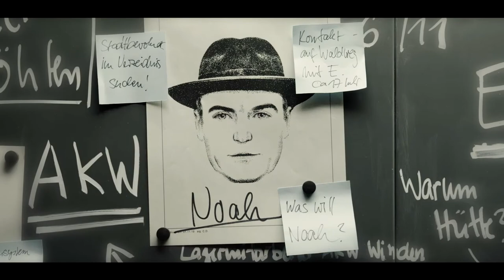noah (+bartosz) / train wreck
Made this vid to celebrate the one year release of the last season of DARK. If you havent watched DARK, do ti!! This video has some spoilers for the plot tho.

I love Bartosz and Noah's relationship and I wish it was developed more. In case you have difficulties understanding this video, it's about Bartosz's influence in Noah during his live and during his journey to find paradise.

►fandom: DARK
►song: james arthur - train wreck